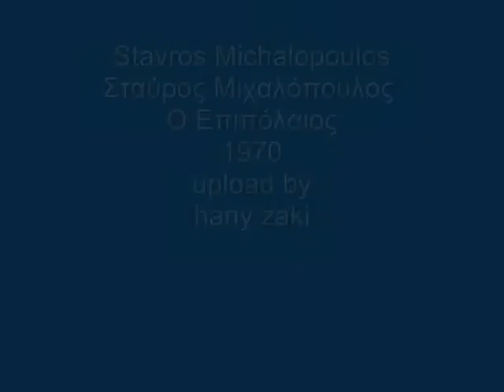Stavros Michalopoulos - Σταύρος Μιχαλόπουλος - Ο Επιπόλαιος - 1970